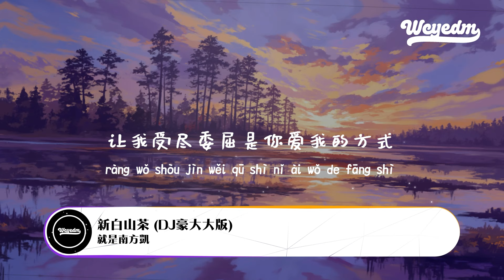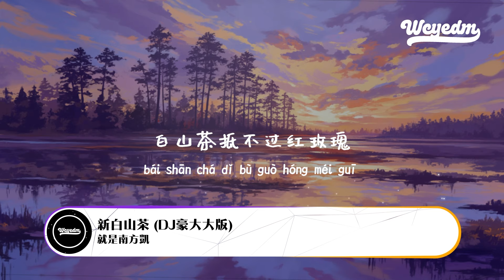就是南方凯 - 新白山茶 (DJ豪大大版)「白山茶抵不过红玫瑰 你的善良抵不过她的美」【動態歌詞/pīn yīn gē cí】就是南方凯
就是南方凯 - 新白山茶 (DJ豪大大版)「白山茶抵不过红玫瑰 你的善良抵不过她的美」【動態歌詞/pīn yīn gē cí】

作词 : 晨晨晨
作曲 : 晨晨晨
编曲 : DJ豪大大
混音 : 任天宇
录音 : 安羽辰
合声 : 海丰
制作人 : 苏晨
视觉设计 : 华玮轩
营销推广 : 蔚什么蓝/CAI
监制 : 苏晨/许雯静 Vivian Xu@索尼音乐/刘嘉雄 Charles Liu@索尼音乐
项目统筹 : 宋旭辉 Shawn Song@索尼音乐/李若嫣 Ruoyan Li@索尼音乐
制作统筹 : 赵楚峰 Chufeng Zhao@索尼音乐
总监制 : 陈国威 Andrew Chan@索尼音乐
出品公司 : 索尼音乐 x 蔚来音乐 V-LAND Music
让我受尽委屈是你爱我的方式

白山茶抵不过红玫瑰
你的善良抵不过她的美
可是辜负只有这一回
那个TA早已支离破碎

相识相知再遗憾收尾
孤独不需要人陪

你喜欢安静的
在你的青春里孤立着
像一个纯白的舞者怀念着

你喜欢热烈的
被你的新鲜感捉弄着
被一些荆棘刺痛了

原来让爱你的人一直猜疑
让你爱的人肆意践踏自己

孤独不需要人陪

孤独不需要人陪

孤独不需要人陪

➸微信：wcymusicstudio